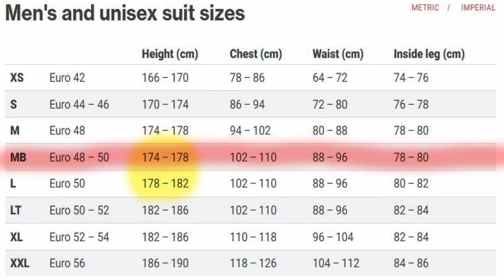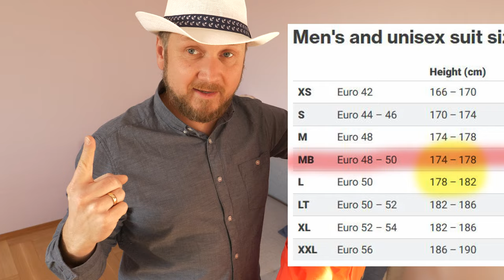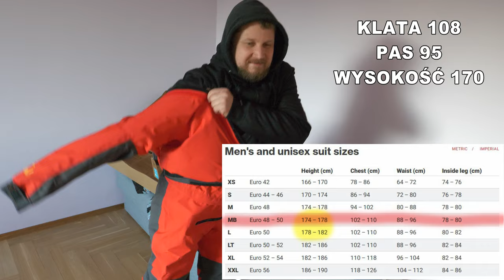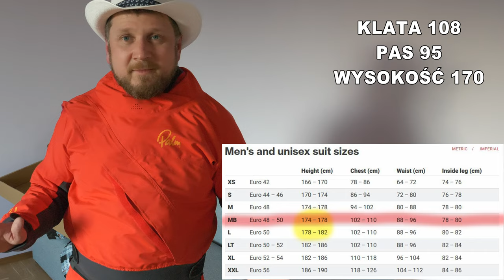KAJAK WĘDKARSKI ➤ Suchy kombinezon PALM CASCADE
Dzięki Morskiej Ekipie udało się kupić super kombinezon PALM CASCADE!

KAJAK

SURFCASTING

SPINNING